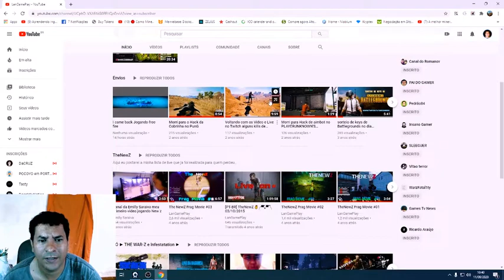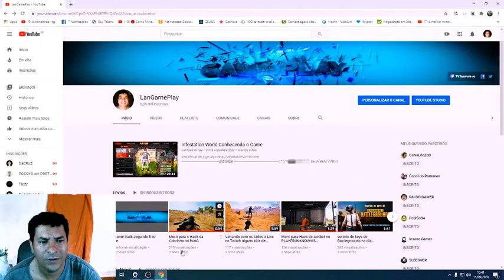I am coming back ,Estou Voltando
pagina nova Facebook Gaming segue ai pessoal

▬▬▬▬▬▬▬▬▬▬▬ஜ۩۞۩ஜ▬▬▬▬▬▬▬▬▬▬▬▬▬
( ͡° ͜ʖ ͡°)▓▓▓▒▒▒░░░ SEJA BEM VINDO AO CANAL ░░░▒▒▒▓▓▓
▬▬▬▬▬▬▬▬▬▬▬ஜ۩۞۩ஜ▬▬▬▬▬▬▬▬▬▬▬▬▬
outros contato
Ligue skype : mauriciosaraiva77

ORIGEN :  langameplayms